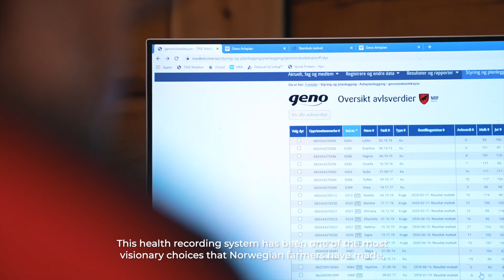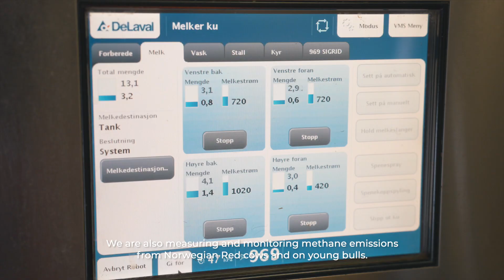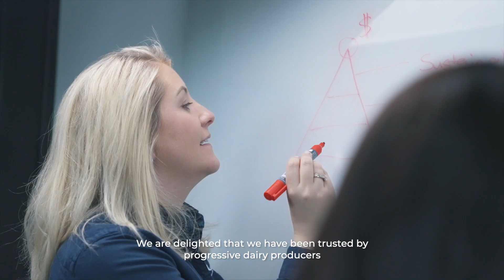Geno – Breeding for better lives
Geno is the breeding organization of Norwegian Red, the main dairy breed in Norway. It is a farmer cooperative that has been conducting research and development for cattle breeding since 1935.

Health and fertility have been part of Geno's breeding goal since the 70s. Geno distributes Norwegian Red genetics, complete with its products and solutions to more than 30 countries worldwide.

Watch our story here!

Video is made by Torstein Kiserud in TK Film for Geno